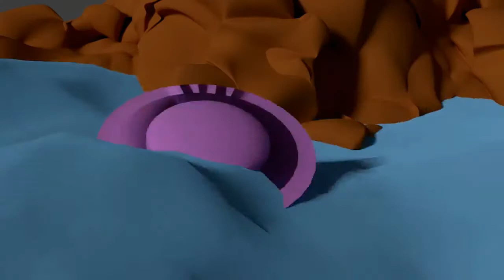Jacinto Mastropierro Feat Franco y los Truenos- Cumbia Twan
Compuesto por Jacinto Mastropierro y Franco Sachetto
Guitarra: Franco  Sachetto
Instrumentación, grabación, mezcla y master: Jacinto Mastropierro
Gif nave: Nahuel Diaz Mastropierro